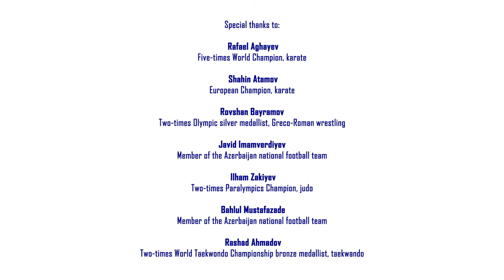PSA UNFPA empowering girl children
Client: UNFPA Azerbaijan
Production: Ultra production
Producer: Emil Najafov
Director: Nicat Melikov
DP: Rashad Nuriyev
Screenplay: Elnura Nagiyeva